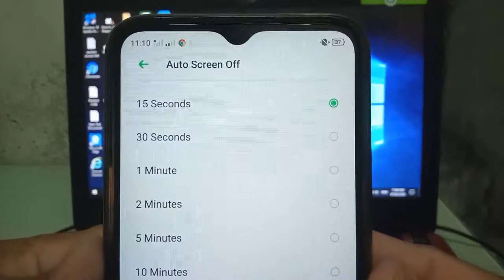How to Set Auto-Screen OFF Time in Realme 5 | Realme 5 Tips and Tricks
Quickly turn off the screen of your cellphone.  In this tutorial you will learn how to change Time, the screen setting of your Realme 5 mobile phone.

Thanks...